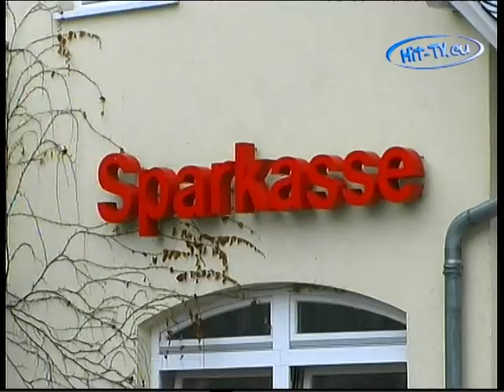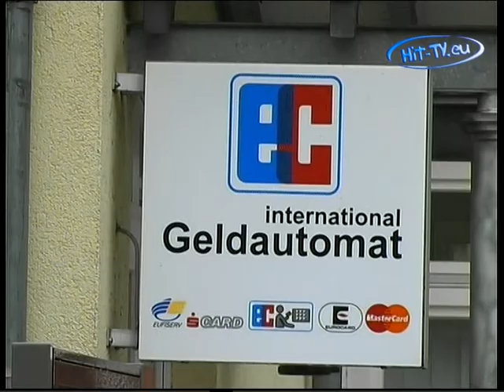Überfall Sparkasse Jahnsdorf (Sachsen) 29.11.2001 - No Comment